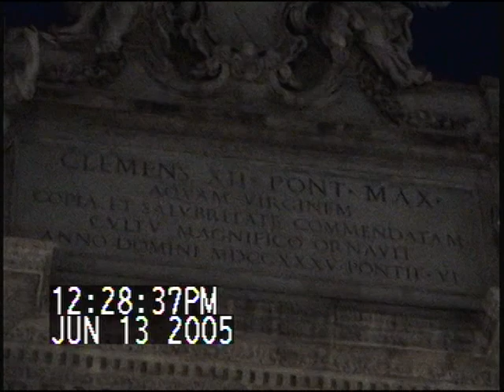032 Fountain Cont'd_1.mpg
Night fall at the Fountain. Can you find Waldo!??